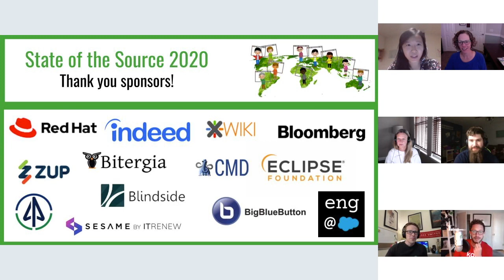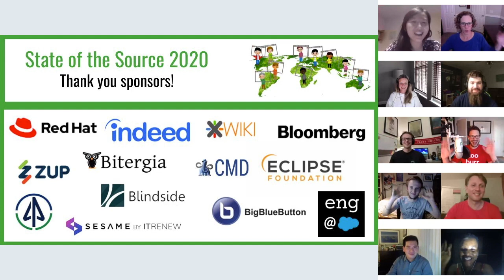State of the Source 2020: Closing Session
Closing Session of State of the Source 2020

Join us for closing remarks, lessons learned, and shout outs to all the amazing individuals that made this event possible.